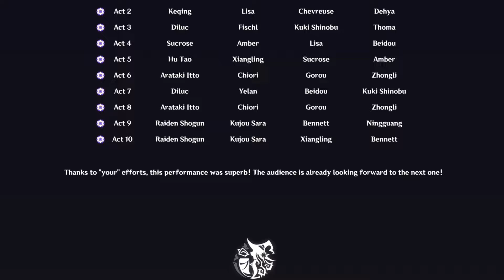GENSHIN IMPACT VISIONARY MODE IMAGINARIUM THEATER COMMENTARY (10 Stars)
0:00 intro and ACT I
1:20 ACT II
2:56 ACT III
4:23 ACT IV
5:13 ACT V
6:25 VI
7:21 ACT VII
8:50 ACT VIII
9:50 ACT IX
11:09 ACT X
12:01 Credits
12:34 Builds